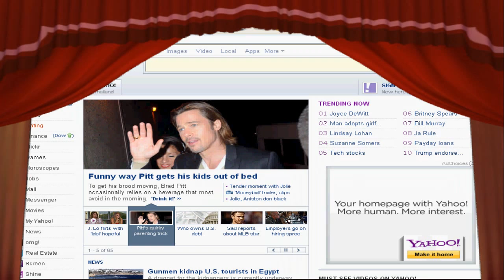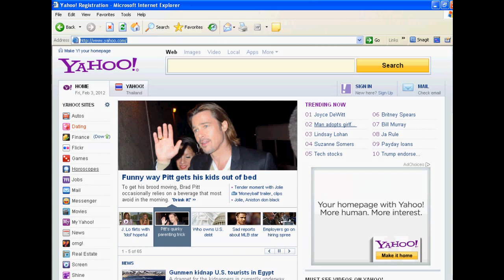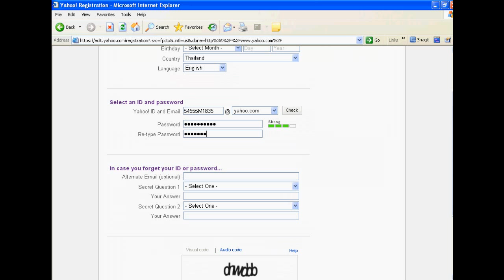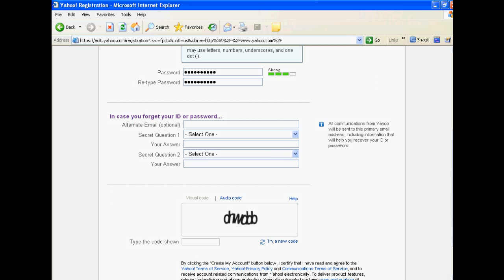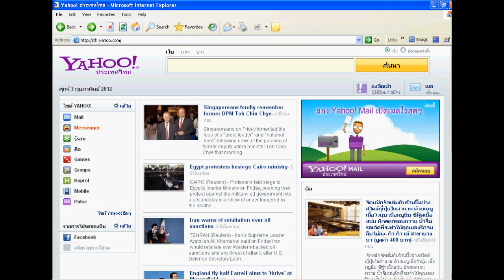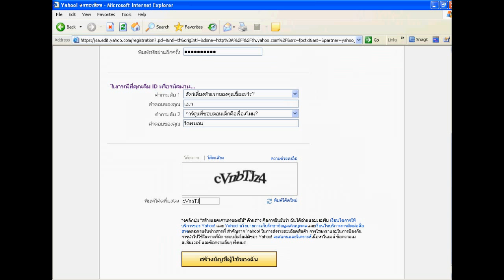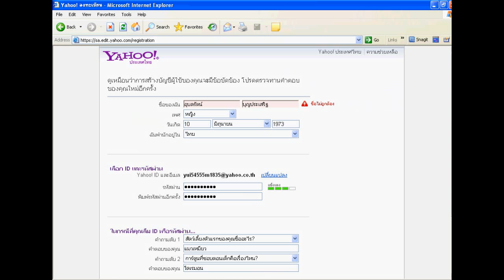การสมัครเมล์ของyahoo.com-yahoo.co.th.wmv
สื่อ VDO สอนการสมัครอีเมล์ที่เป็นของ yahoo.com และ yahoo.co.th แบบง่ายๆ ในวิชา ง21102 เทคโนโลยีสารสนเทศ ชั้น ม.1 ภาค2 ปีการศึกษา 2554 อ.อุบลรัตน์ บุญประเสริฐ